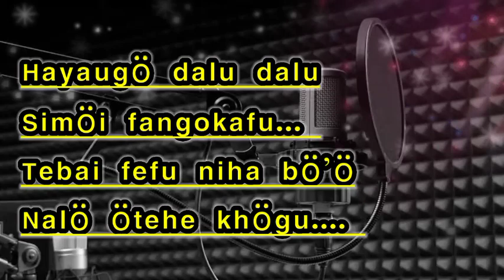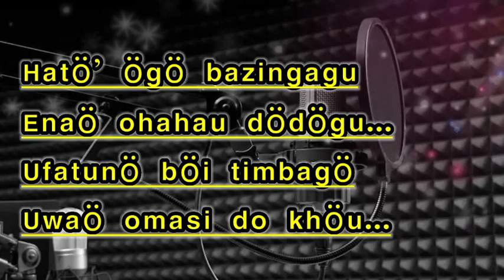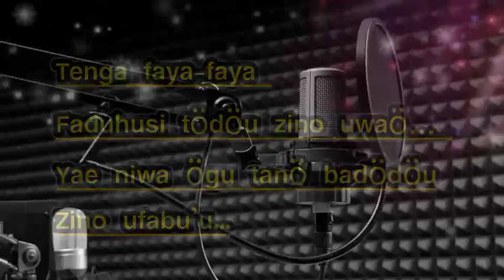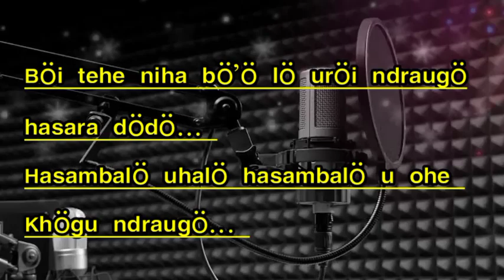HAYA UGO DALU-DALU II KARAOKE NIAS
hayaugo Dalu Dalu Karaoke, hayaugo Dalu Dalu lirik karaoke,hayaugo Dalu Dalu DJ, karaoke hayaugo Dalu Dalu Agus hulu Chanel, karaoke DJ hayaugo Dalu Dalu